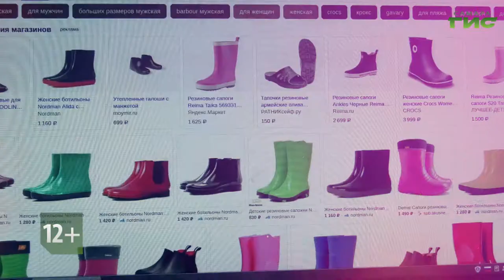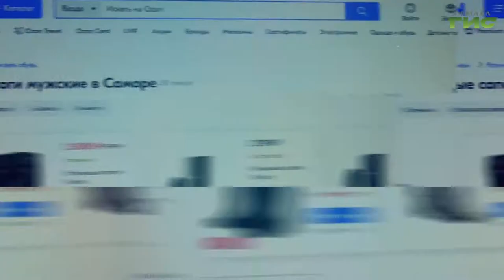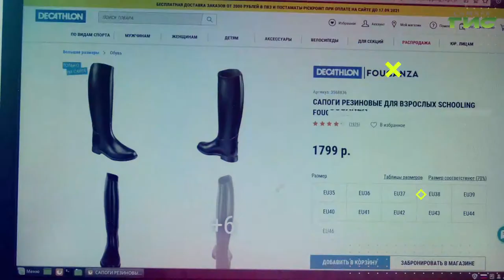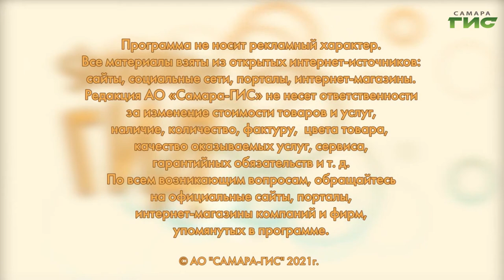Лучшие модели резиновых сапог / "Shopping-ГИД" от 09.09.2021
Модные резиновые сапоги 2021. Главные тренды сезона в программе "Shopping-ГИД".